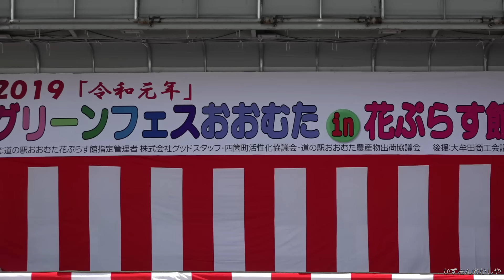大牟田高校チアリーダー Sheey!! 道の駅おおむた花ぷらす館 2019/5/5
大牟田高校チアリーダー Sheey!!
道の駅おおむた花ぷらす館　2019/5/5
天気も良くて最高のイベントでした。

視聴できない曲が含まれていたので、曲を入れ替えてます。